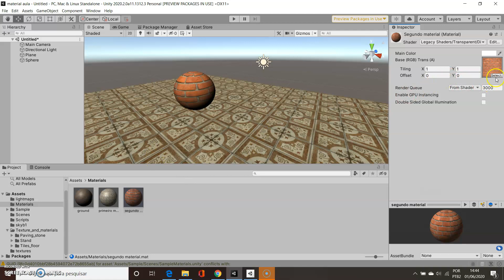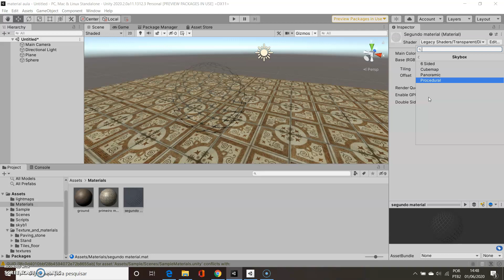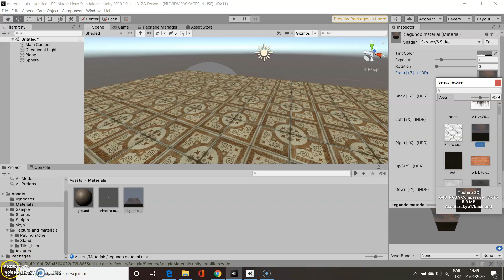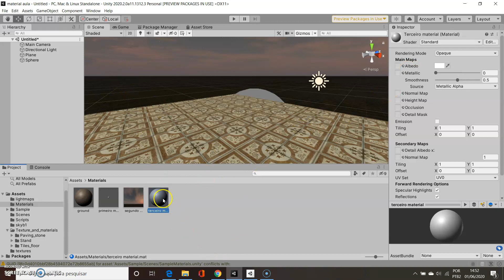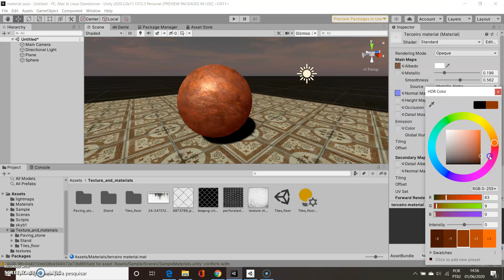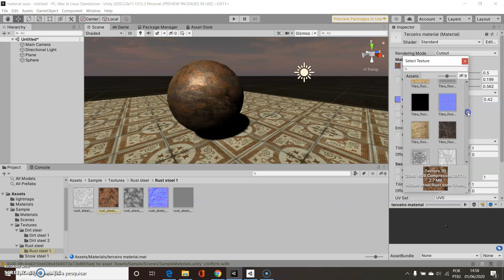9 12 Unity MAteriais parte 2